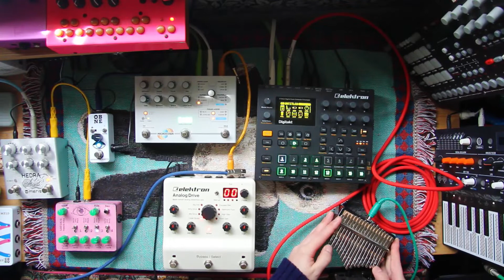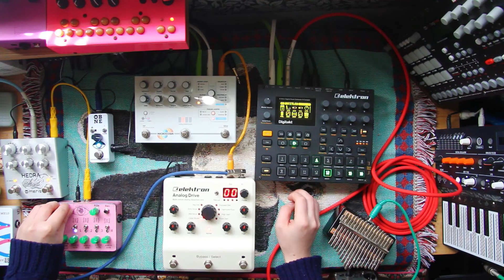Elektron digitakt JAM with kalimba,microcosm,LSD1820,meris hedra 6/2/22 PM 13:00 dawless ambient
Hello.

Today is the JAM of Elektron digitakt and metta audio devices electric kalimba.

I've connected a Meris hedra to the LSD1820 and made a strange loop.

Metta audio devices electric kalimba is a kalimba with piezo pickup.
It does not have a preamp function, so it is better to prepare it separately.
I used a Zoom AC-2.
kalimba is input from preamp to digitakt's external input, and delay is added.

Thank you for listen & watching (:

こんにちは。

今日はElektron digitaktとmetta audio devices electric kalimba のJAMです。
LSD1820にはMeris hedraを接続して不思議なループをさせてみました。
metta audio devices electric kalimbaはピエゾピックアップ付きのkalimbaです。
プリアンプ機能はないので、別途用意したほうが、楽しめます。
わたしはZoomのAC-2を使用しました。
kalimbaはプリアンプからdigitaktのExternal inputに入力、Delayを追加しています。